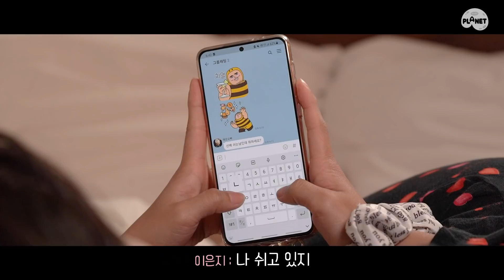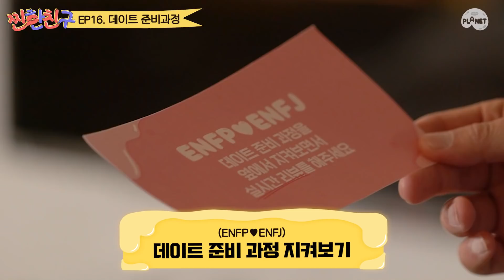선배, 저랑 데이트 할래요? I [찐한친구💋] ep.16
ENFP♥ENFJ = 아주 좋은 관계가 될 수 있음!
1. 어깨에 기대도 묻어남 NO! 24시간지속! '슈퍼스테이 파운데이션'
2. 첫 컬러 그대로 픽싱! 16시간지속👄 '슈퍼스테이 립 잉크'
3. 메가브러시로 거대볼륨 장착! '콜로썰 마스카라'

🎁 [EVENT] 메이블린 뉴욕 이벤트는 아래 링크로 참여 GOGO
남사친여사친 문화 탐방기 [찐한친구💋]
💖 매주 금요일 오후 7시 업로드